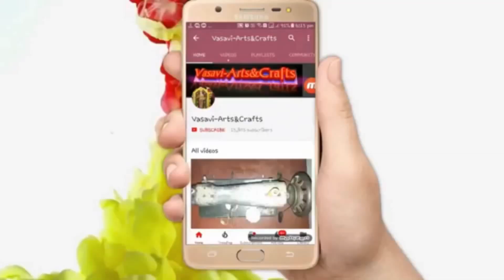model blouse cutting and stitching in telugu